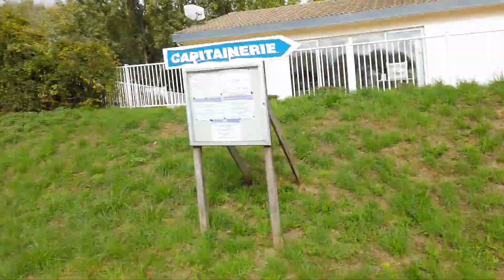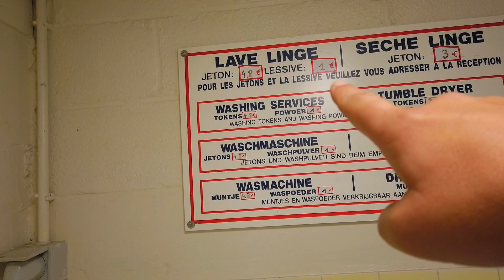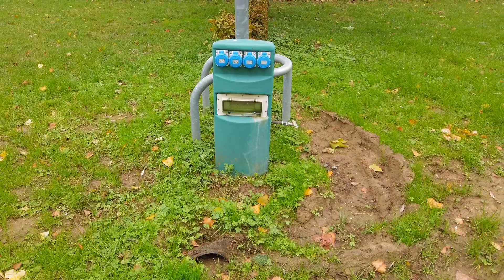Karavan Kamp İncelemesi - Fransa Peronne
Fransa'daki karavan kampları serüvenimize Peronne kasabasındaki bir karavan kamp alanıında başlıyoruz. İlk karavan kampımız olduğu için neye dikkat edeceğimizi bilemedik. Bize kalsa şahane bir karavan kamp alanıydı. Bir karavan kamp alanında ne ararsanız vardı. Karavan kampı fiyatları en çok merak edilen şey. Videoda Fransa'daki karavan kamp alanlarıı fiyatları da var merak etmeyin. Karavan kamp yerleri ile ilgili videolar Gamze'nin kanalında devam edecek. Malum artık kış. Karavan kamplarımız kış döneminde de devam edecek. Laf aramızda soğudu havalar ama karavan kamp videoları güm güm devam edecek.

Açıkçası ilk karavan kampımızdan mutlu ayrıldık. Bundn sonrakileri de karavan kamp vloglarında göstereceğim.